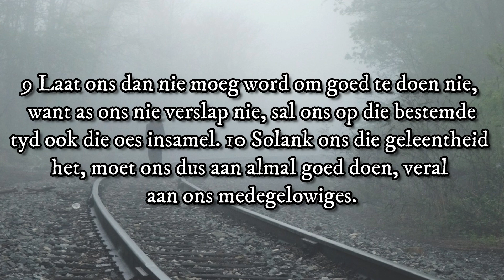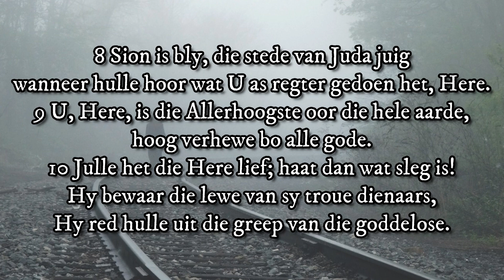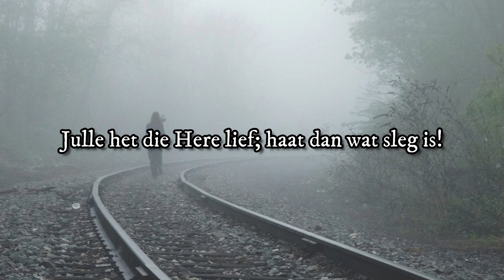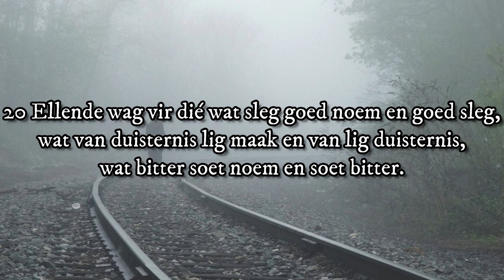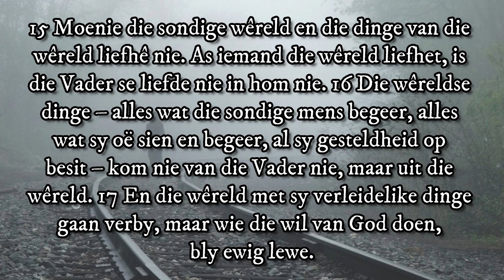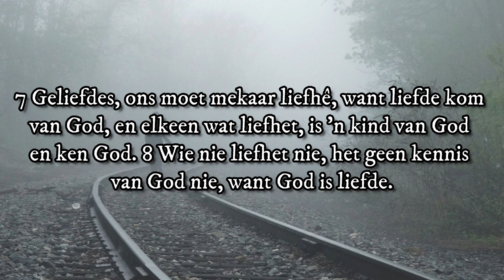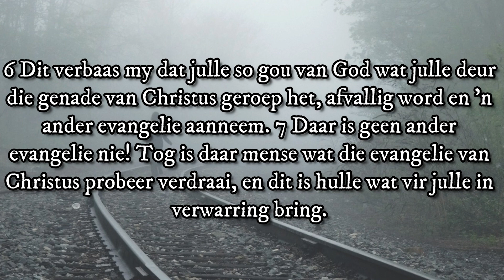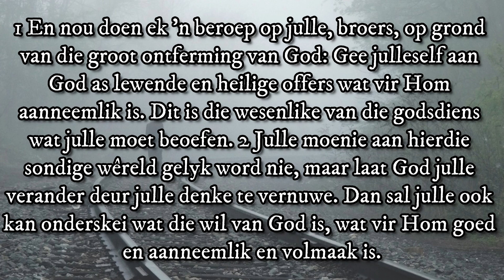Erediens 29 Mei 2022 - Ds Werner Smal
Baie welkom by vanoggend se erediens gelei deur Ds. Werner Smal. Ons tema vir vandag: Julle het die Here lief; haat dan wat sleg is!

Skriflesing:
- Psalm 97
- Jesaja 5:20
- 1 Johannes 2:15-17 asook 4:7-8
- Galasiërs 1:6-9
- Romeine 12:2-3

Indien u meer wil uitvind oor NG Kempton Park Oos of ons direk wil kontak, kan u gerus op die volgende skakels klik vir meer inigting:

Wie is NG KPO?

NG KPO is ‘n ligbaken van God se liefde vir mense. Ons wil mense bedien met die lewende woord en hulle geestelike groei fasiliteer. Ons uitgebreide bedieninge is daarop gemik om ‘n werklike verskil aan mense se alledaagse lewens te maak.

Baie dankie aan almal wie inskakel.

Bankbesonderhede:
NG Kempton Park Oos
Absa
632005

Betalings van buite Suid Afrika:
Absa Bank Limited
Johannesburg
2001
SWIFT address : ABSAZAJJ
Branch code : 632005
Beneficairy account name and number:
NG Kemptonpark Oos